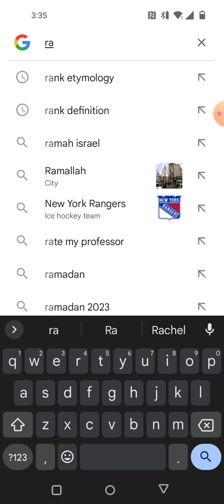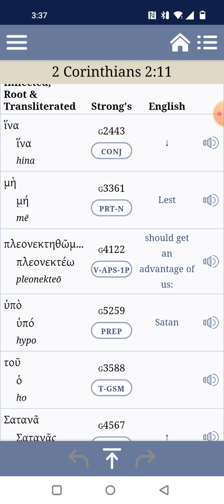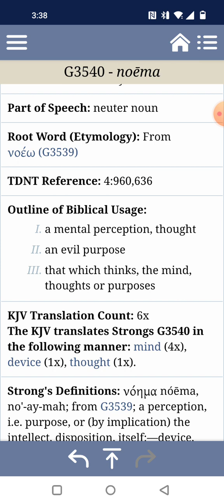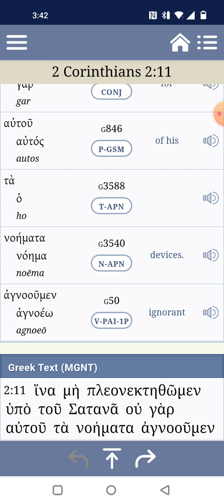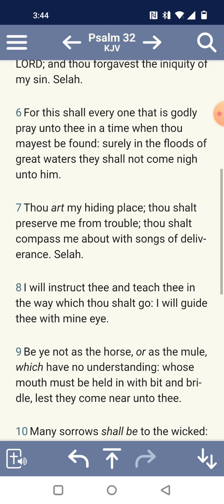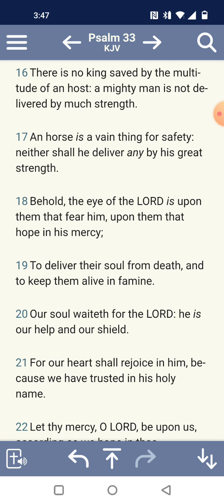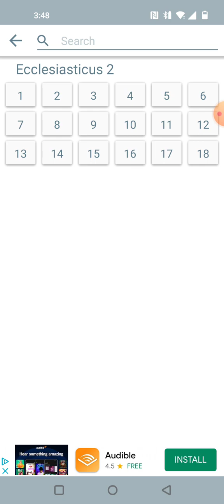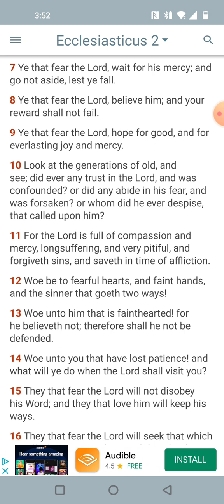An observation on these train derailments